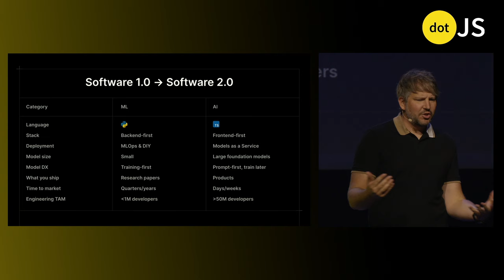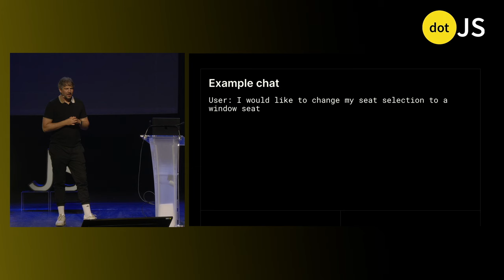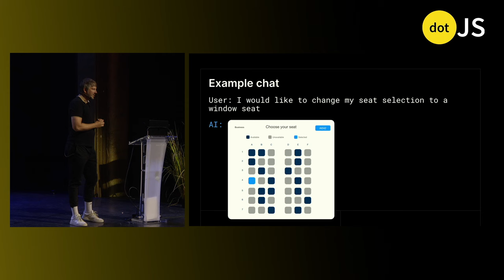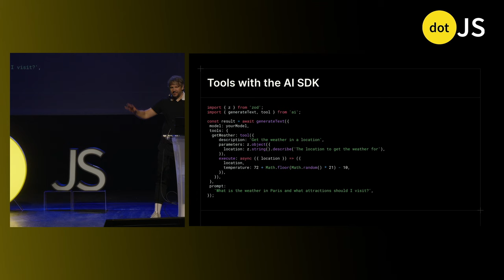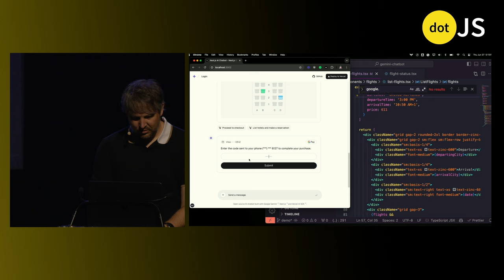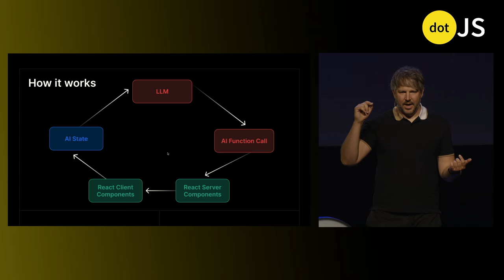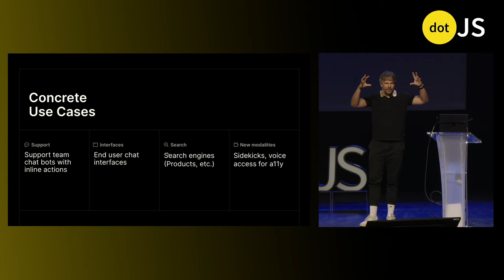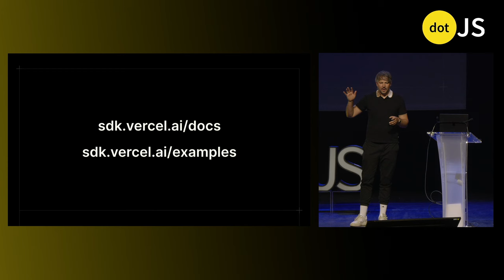dotJS 2024 - Malte Ubl - Generative UI: Bring your React Components to AI today!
Hear about likely the biggest launch in the JS ecosystem in years! Generative UI, a new version of an AI SDK that enables you to dynamically generate interactive React components based on user prompts is here. Coming back from being largely excluded from the world of machine learning, Frontend developers are now in the center of the revolution of AI applications. Your skills are now part of the AI future, and this talk will paint that positive story, while showing you a concr